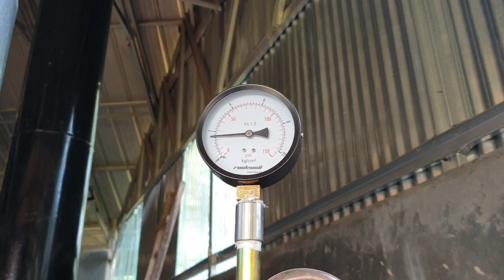Boiler Pabrik Krupuk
boiler yang lebih irit bahan bakar 75%
lebih cepat produsi uap
lebih stabil saat pemakaian
bisa digunakan untuk oven dan produksi krupuk sekaligus
anti panas
lebih rapi dan bersih

Pembeli sebelumnya sudah memiliki boiler dan sangat mengecewakan sehingga beralih
ke boiler produksi Theo Nardo
bisa di buktikan dan lihat secara langsung

mesin boiler untuk produksi :
-pabrik kecap
-pabrik tahu
-pabrik saus
-pabrik bihun
-pabrik vulkanisirban
-pabrik tempe
-pabrik mie
-oven pengering
-oven basah

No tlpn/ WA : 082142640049